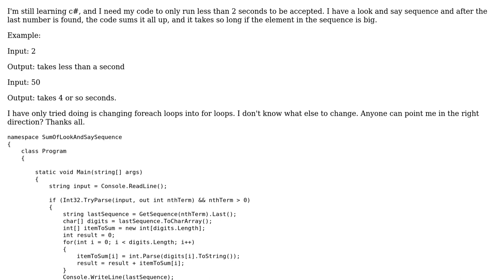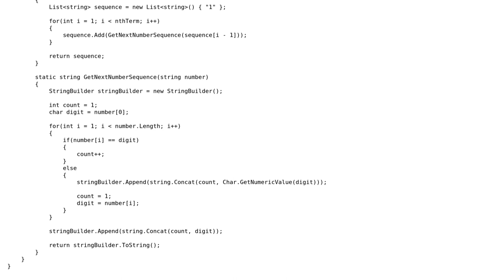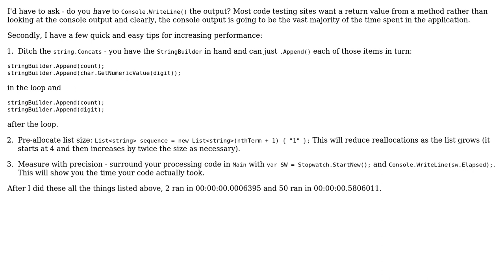Sum of Look and Say Sequence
With thanks & praise to God, and with thanks to the many people who have made this project possible! | Content (except music & images) licensed under CC BY-SA | Music | Images & others | With thanks to user Jonathan Tapnio user Jesse C. Slicer and the Stack Exchange Network Trademarks are property of their respective owners. You are responsible for your own actions.